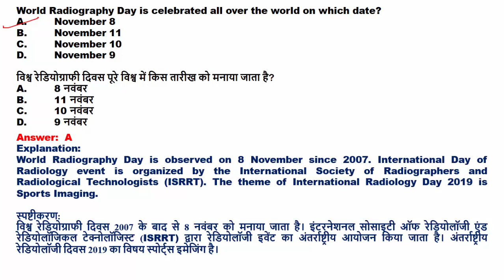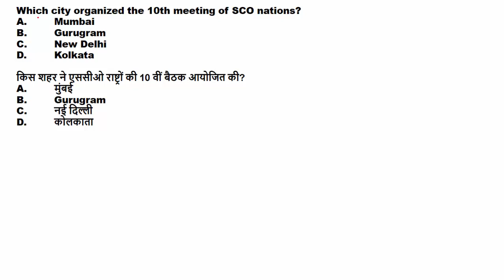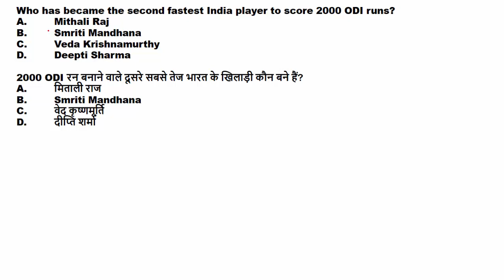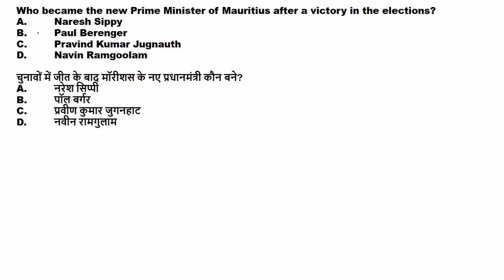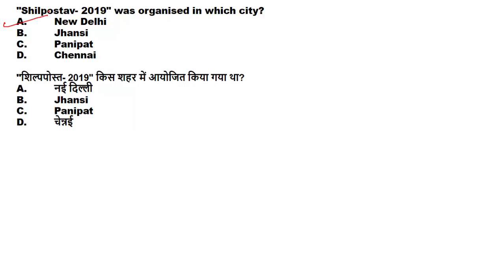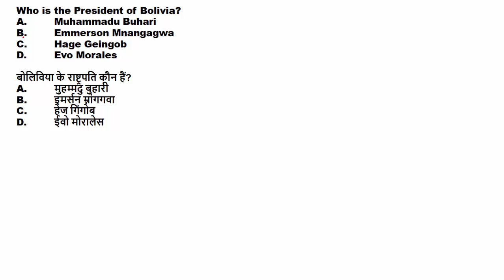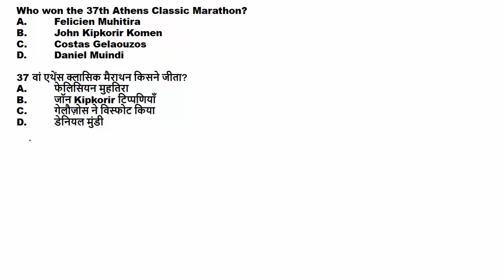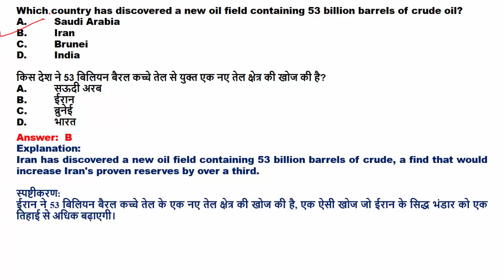15th November 2019 Hindi & English Current Affairs | Daily Current Affairs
15th November 2019 Hindi & English Current Affairs | Daily Current Affairs

THE PDF  WILL BE SHARED AT TELEGRAM CHANNEL AND WHATSAPP GROUP
KINDLY JOIN AND DOWNLOAD FROM THERE.

IN THIS CHANNEL I WILL BE PROVIDING: -
* ALL TOPICS VIDEO LECTURES
* VIDEO LECTURES NOTES
* SOLVED & UNSOLVED MCQ'S
* TOPIC WISE PDF NOTES
* CURRENT AFFAIRS
* STATIC DATA
* EXTRA TOPICS DISCUSSION
* LATEST JOBS UPDATES
* VIDEO LECTURES NOTES
* SOLVED & UNSOLVED MCQ'S
* CURRENT AFFAIRS
* STATIC DATA
* EXTRA TOPICS DISCUSSION

HOPE IT WILL BE USEFUL FOR ALL THE ASPIRANTS.
ALL THE BEST FOR YOUR CAREER